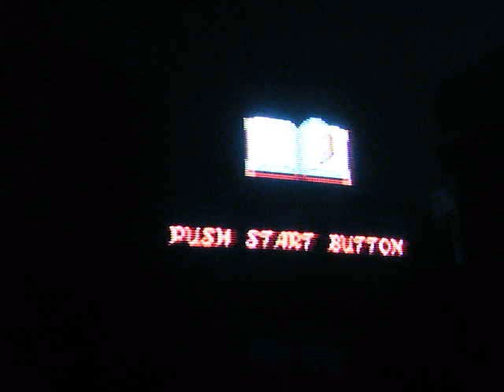Last 2 Bosses In Ghouls 'n Ghosts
Ran Out Of Space On The Memory Card So The Last Bit Of Bla Bla Bla Is Cut Off.

What A Great Game.  Took 2.5 - 3  Hours To Complete All Together, Level=Professional,  Diag. On.       ( one of those games you half to play 2X in a row to get the last boss)

Sega Genesis-